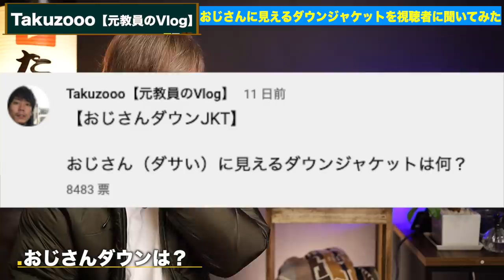【5選】おじさん（ダサく）に見えるダウンジャケットを視聴者8000名に調査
メンズファッションで最も単価の高いダウンジャケットですが
せっかく高価なものを買ったのに「おじさん」なんて言わせねーよ！

◆‹目次›
0:00　はじまり